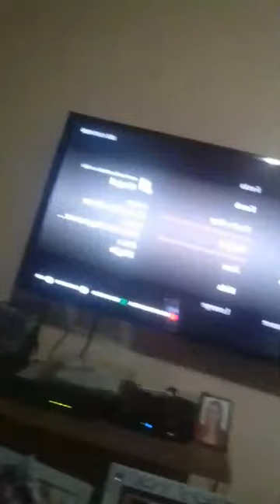QUARENTENA LIVE MISSIONARIA NELITA. 11/05/2020.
ORAÇÃO E LOUVORES E PALAVRA, INÍCIO DA NOVA CAMPANHA COM A MISSIONARIA NELITA,EM FAVOR DA FAMÍLIA.